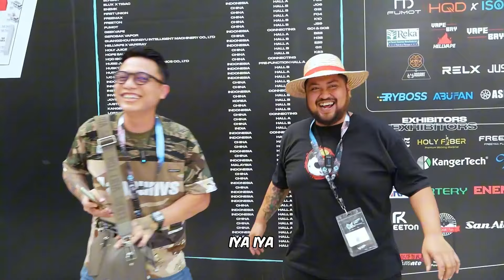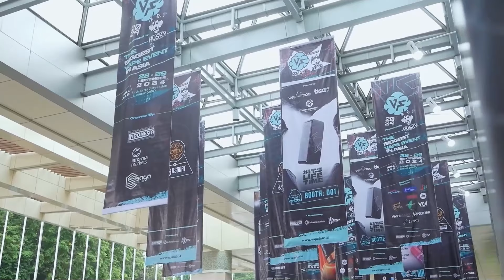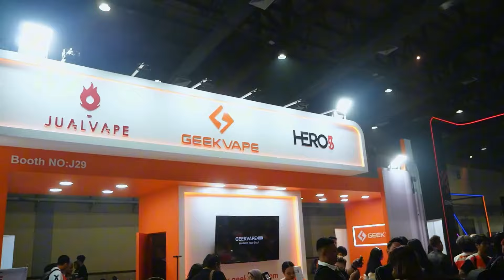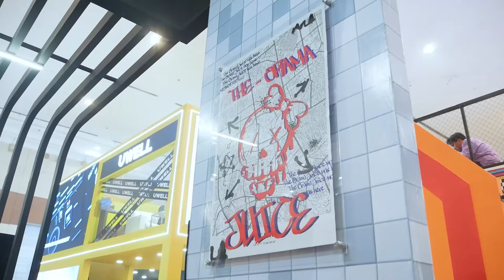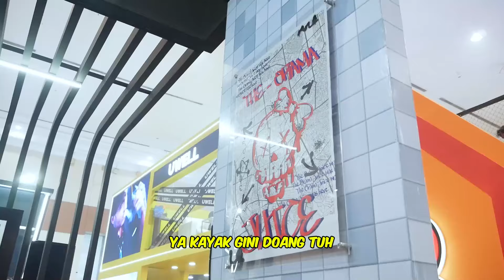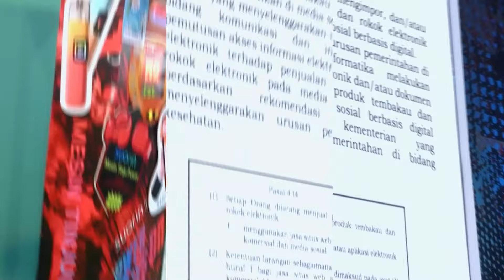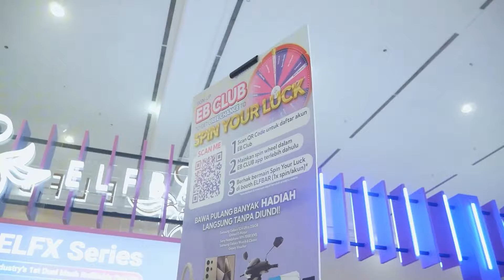VAPERS AKAN PUNAH ??? | VAPEFAIR 2024 !!!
Azkanio Panda

EA EA EA Seperti Biasa Panda Datang Ke Acara Tahunan Para Vapers Di Indonesia Yaitu VAPEFAIR 2024 Yang Di Adakan Di Bilangan JCC Jakarta Selatan Gaesss. Dan Seperti Apakah Keseruannya , Langsung Simak Video Nya Gaesss.